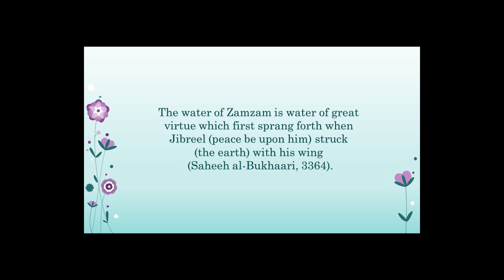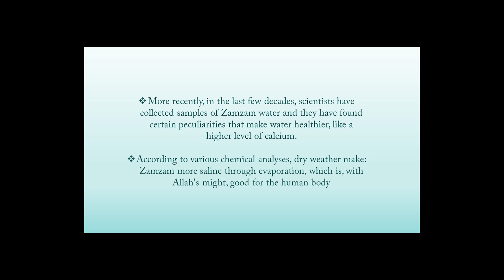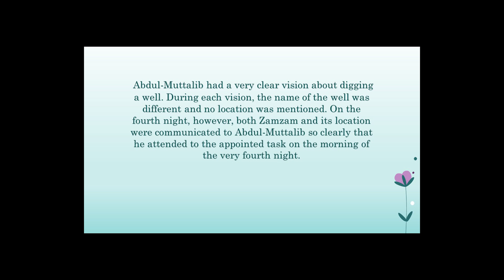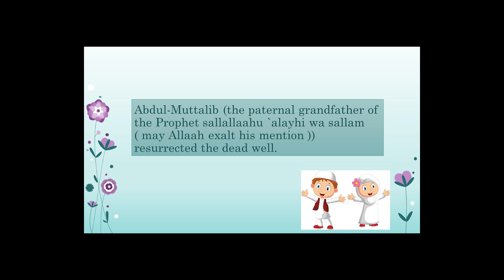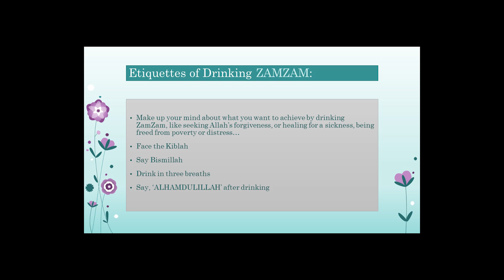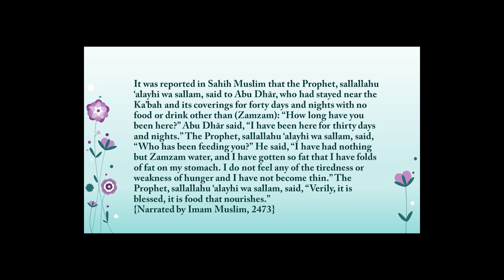ZamZam and It's Importance- Shabana Ramadan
Assalamu alaikum wa rehmatullahi wa barakathuh, Zamzam is a blessing, a miracle granted to us, It's a shifa for so many diseases. It serves as food, it serves for whatever it is taken for. Alhamdulillah. Zamzam emerged when Ismail a.s was in heat, very hungry, crying, it's then that ALLAH swt sent Jibreel a.s , he struck the land with his wing and Zamzam came forth, but Jurhum tribe they filled the well when they were driven out, for many years people couldnot benefit from Zamzam till ALLAH swt granted Abdul Muttalib a vision and he resurrected the dead well, Subhanallah. It's a miraculous water blessed for us. ALLAH swt is greatest.

OR

OR